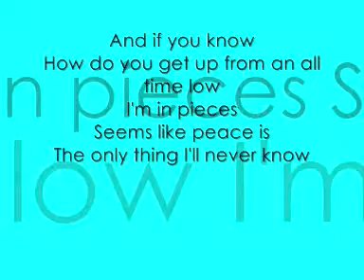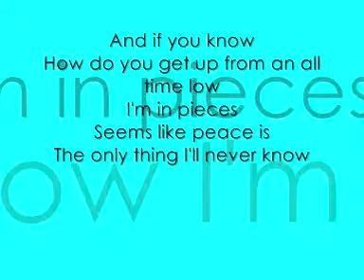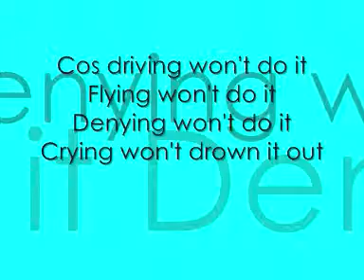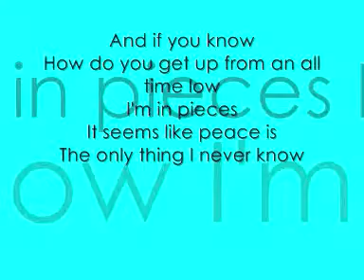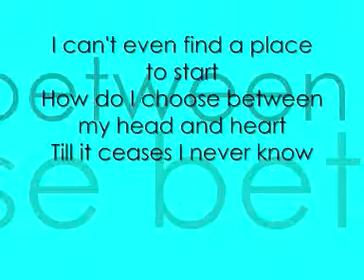All Time Low - Lyrics Video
The music and lyrics to all time low